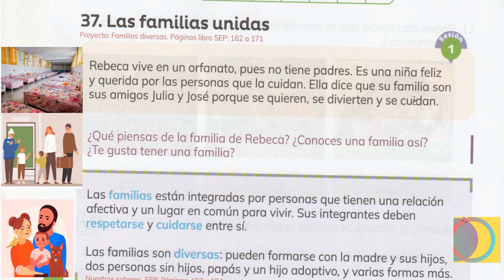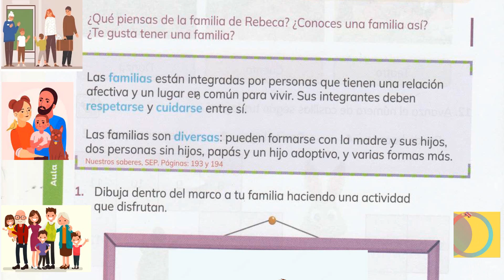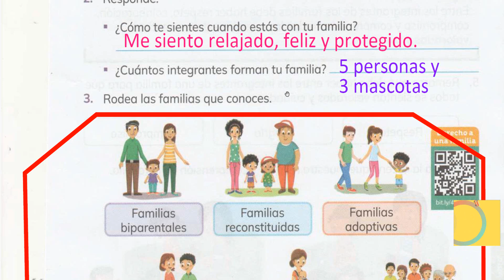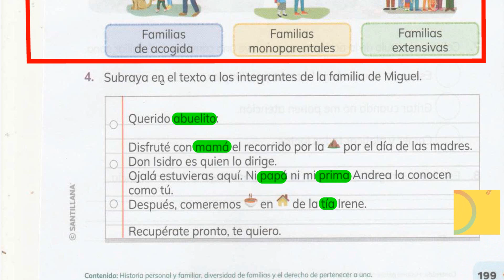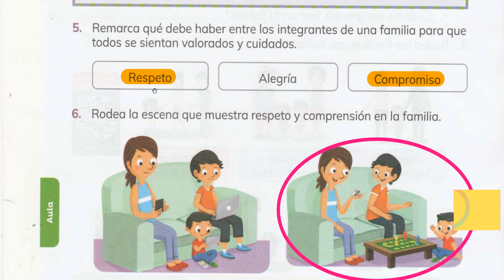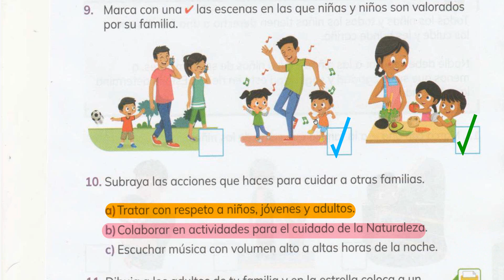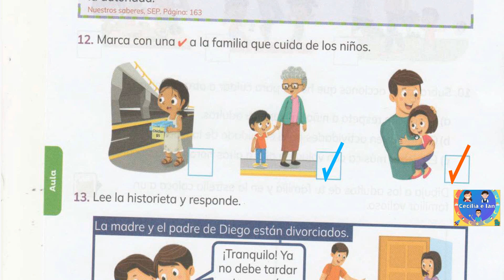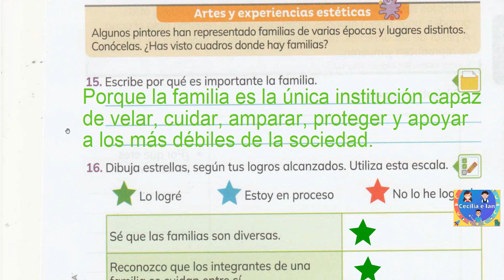Guía Santillana 2° páginas 198 - 203